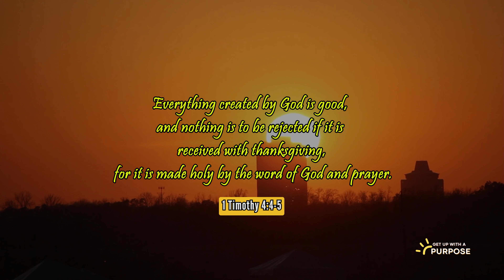GetUpwithAPurpose-Inspiring Bible Verse to Start Your Day:1 Timothy 4:4-5 | Receive w/ Thanksgiving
God's creation is a gift to us, and through His goodness, He provides all that we need. We are called to receive His blessings with gratitude, recognizing that He has lovingly designed everything for our enjoyment and sustenance.

Through the Word of God, we gain wisdom to discern what is good and pleasing to Him, making our choices according to His will. Additionally, prayer sanctifies the gifts we receive, transforming ordinary things into extraordinary blessings that nourish our souls.

What is something good that you have received today?